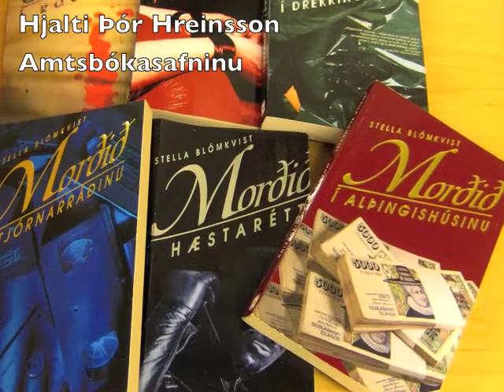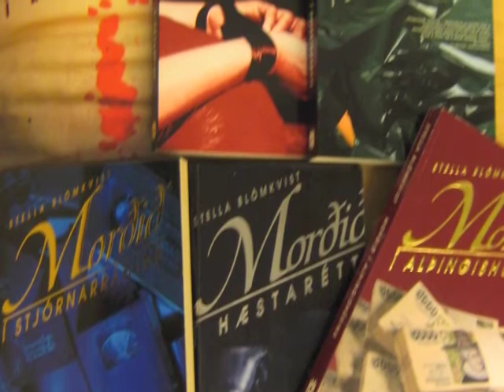Hver er Stella Blómkvist?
Hver er Stella Blómkvist? Höfundurinn sem skrifar svo skemmtilega um sig í 1. persónu? Þorgrímur Þráinsson? Davíð Oddsson? Gerður Kristný? Eða bara einhver allt annar?